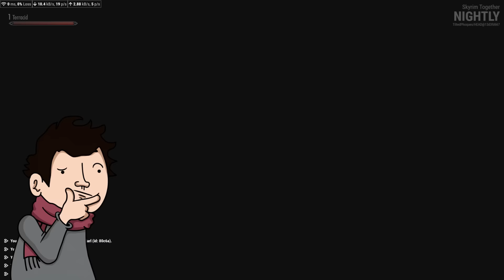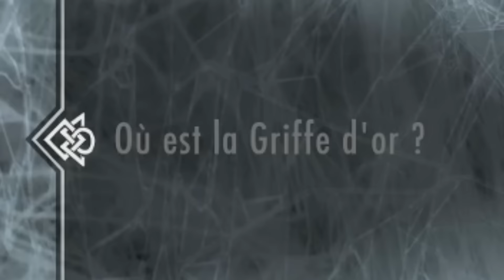J'AI VOLÉ SON CAMEMBERT DONC JE VAIS EN PRISON (Skyrim Coop)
On a réussi à jouer à Skyrim en coop grâce à un mod et c'est devenu une aventure exceptionnelle